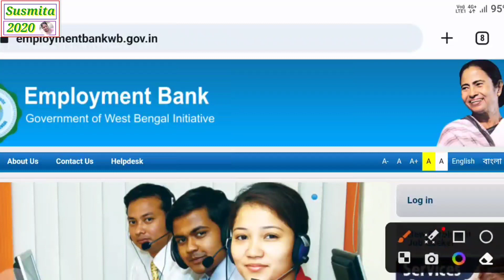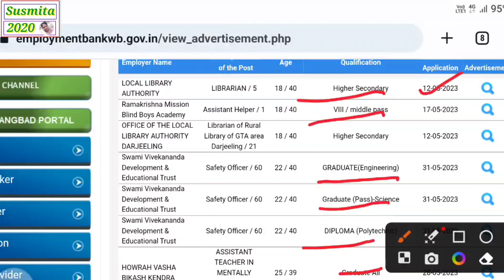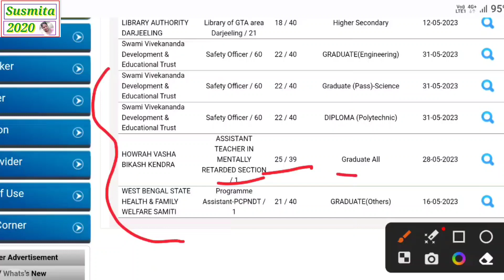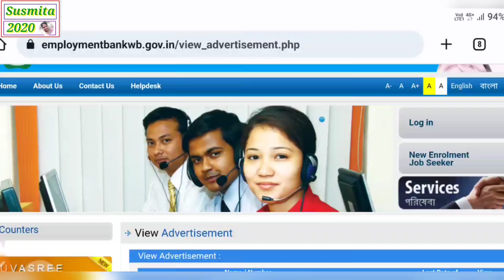অষ্টম পাশে রাজ্যে বিভিন্ন জেলায় কর্মী নিয়োগ । একাধিক শূন্য পদে চাকরি । chakrir khobor 2023 today